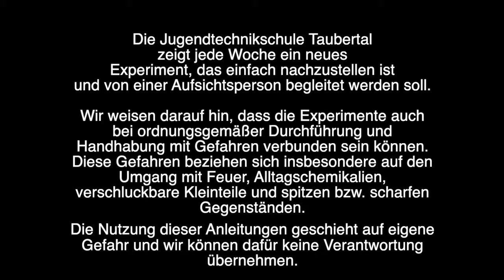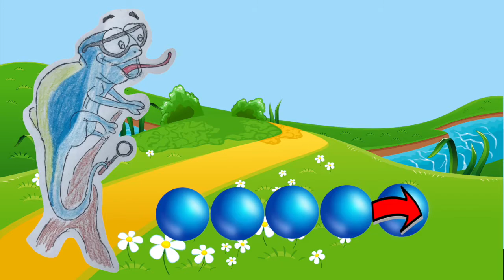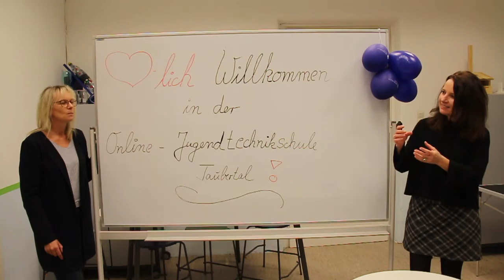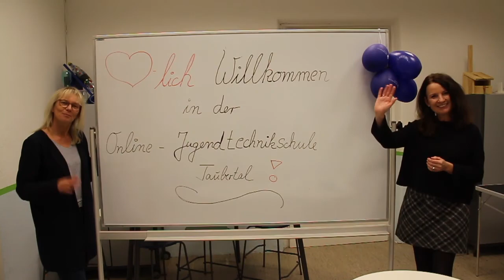Wie funktioniert eigentlich das Newtonpendel?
Du hast bestimmt schon einmal das Kugelpendel im Kurpark in Bad Mergentheim entdeckt, oder?
Aber weißt du auch, wie das Pendel funktioniert und wie du es ganz einfach zuhause nachbauen kannst?
Dann schau dir dieses Video an - die Jugendtechnikschule Taubertal zeigt dir, wie es funktioniert!

Viel Spaß beim Ausprobieren und bis zum nächsten Mal,
deine Jugendtechnikschule Taubertal!